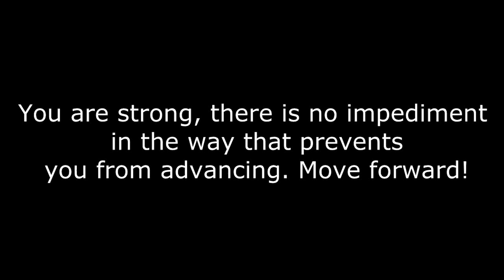Best wishes for Marieke Vervoort